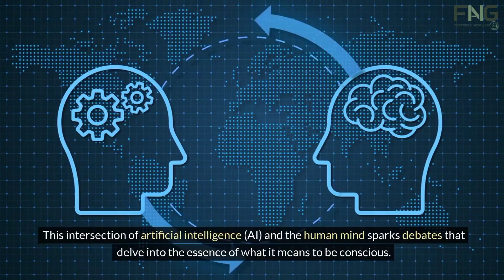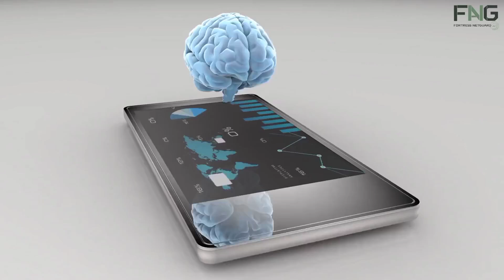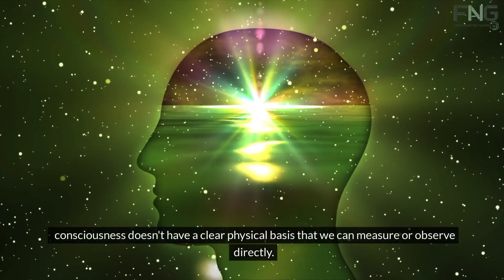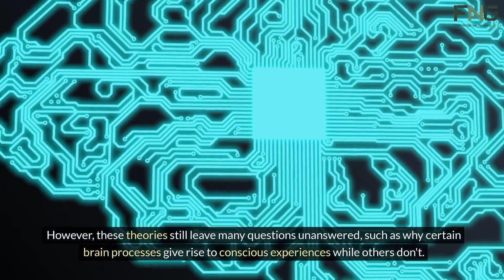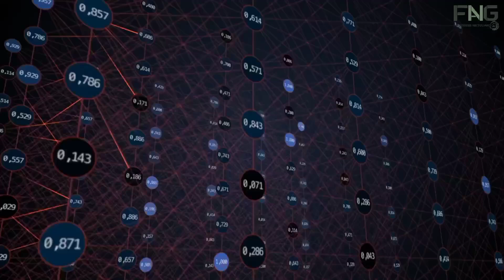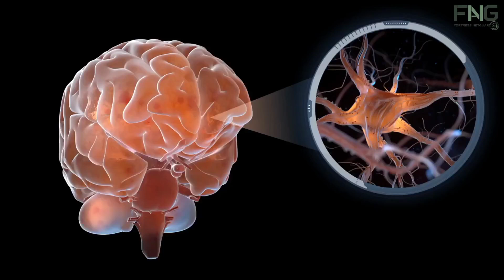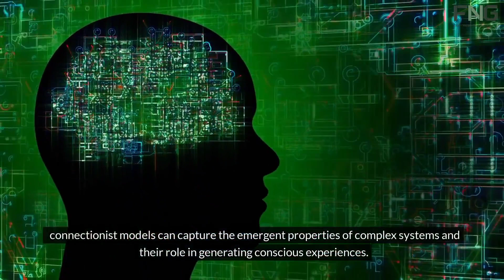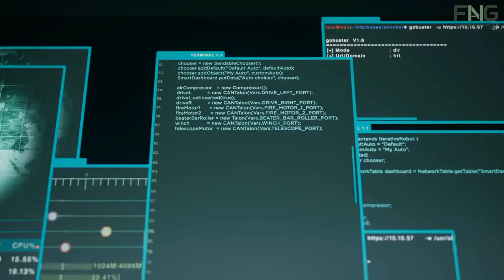Can Machines Think? Unveiling the Mystery of AI and Consciousness💭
Embark on an illuminating journey with us as we delve into the captivating intersection of artificial intelligence (AI) and consciousness in this thought-provoking video! 🤖💡 Explore the profound questions surrounding whether machines can truly attain consciousness akin to human minds, delving deep into the philosophical, scientific, and ethical dimensions of this intriguing topic. From unraveling the enigmatic nature of consciousness itself to examining the latest advancements in AI technology, we navigate through the complexities of this ongoing debate.

At the forefront of technological advancement, the question of whether machines can achieve true consciousness akin to human beings looms large, stirring debates that delve into the very essence of our existence. From defining consciousness as our subjective awareness of ourselves and the world around us to grappling with the complexities of replicating it in machines, we embark on a profound exploration that traverses philosophy, science, and ethics.

machine sentience
ai sentience debate